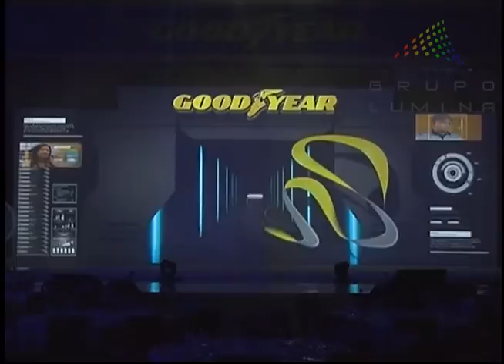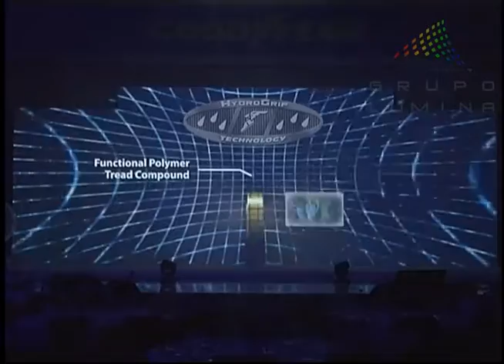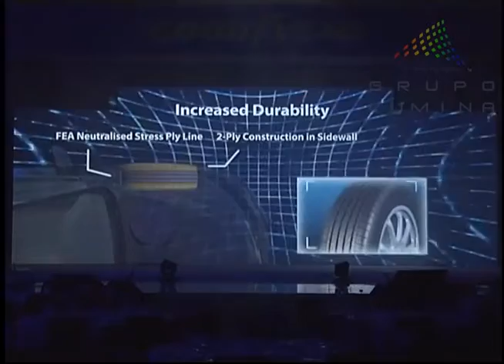Goodyear Assurance Triple Max 3D Video Mapping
Projection Mapping produced by Grupo Lumina
For GoodYear
For the Launching of Assurance Triple Max Tires
At the Solaire Resort and Casino, Manila Ballroom
July 16, 2013
Produced by: Mart Miranda